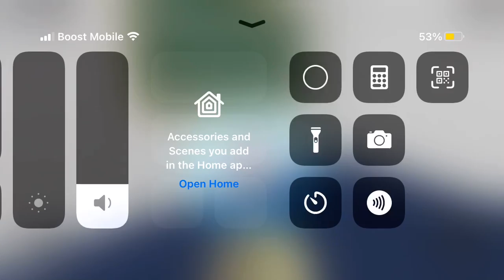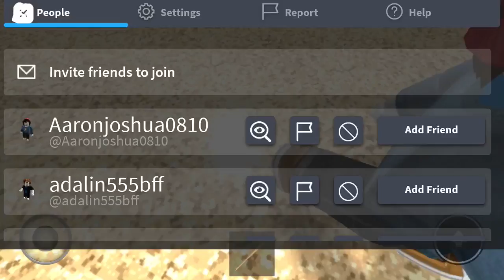- I Was Playing Baldi's Basics -